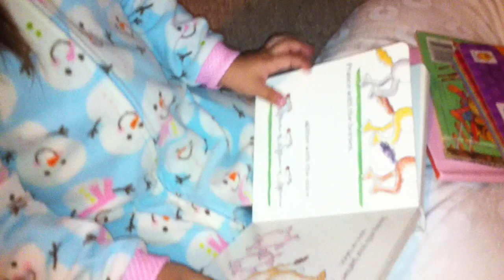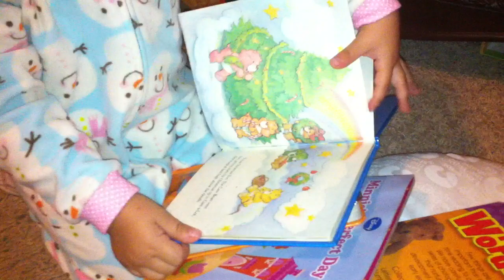Marivette "Reading" at 2 Years Old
Marivette is about 2 years 3 months old here. Video taken on Jan. 27, 2012.